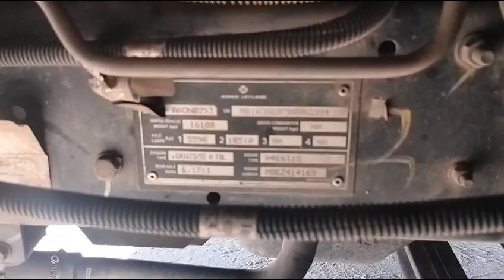ASHOKLEYLAND Ecomet1615H 4x2CargoTruck 2021